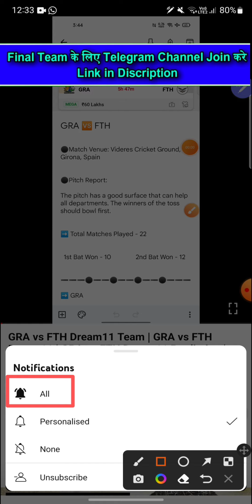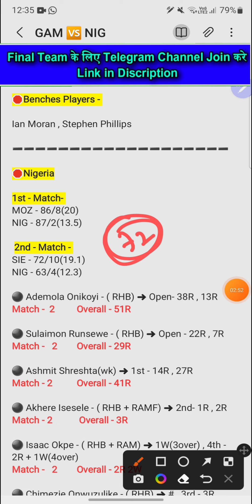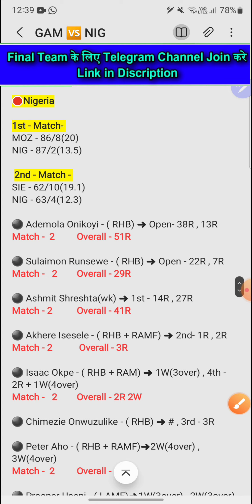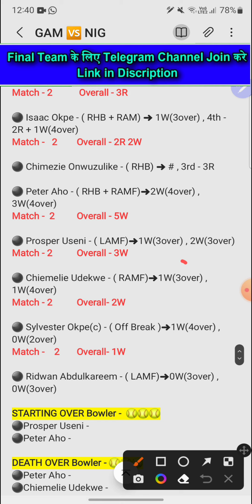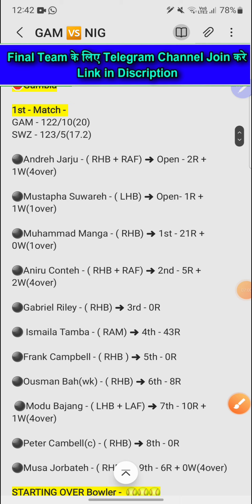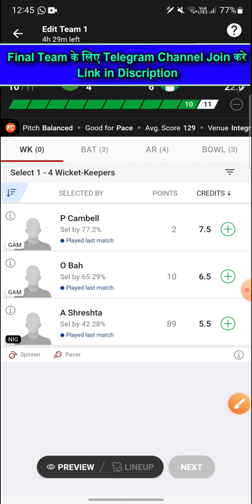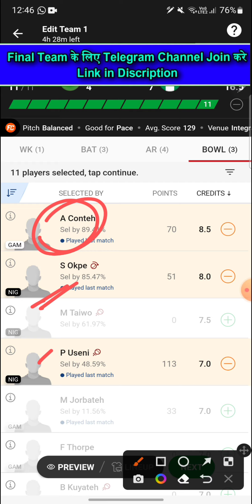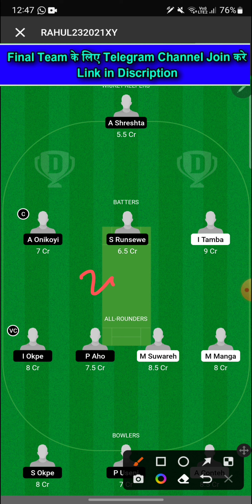GAM vs NIG Dream11 Team | GAM vs NIG Dream11 Prediction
1. This Analysis Based On My Understanding , Knowledge , And Instinct . While Selecting Your Team , Consider The Point Mentioned And Make Your Own Decision .

3. This games involves an element of financial risk and may be addictive, so please play responsibly and at your own risk..

4. Players Record Do Not Promote Any Gambling App And Not Liable For Any Profit Or Loss Which May Arise From Any App